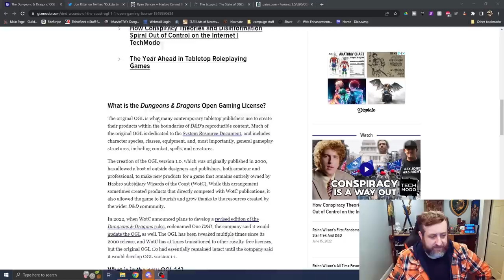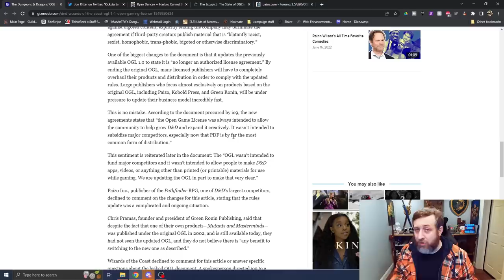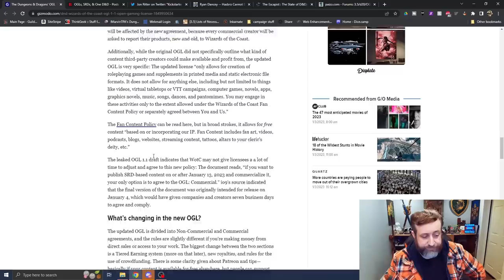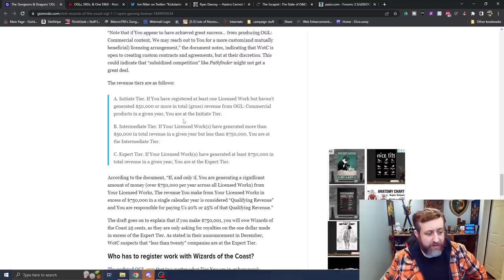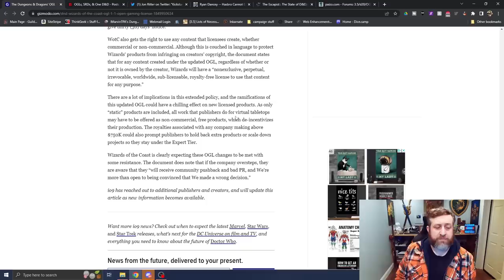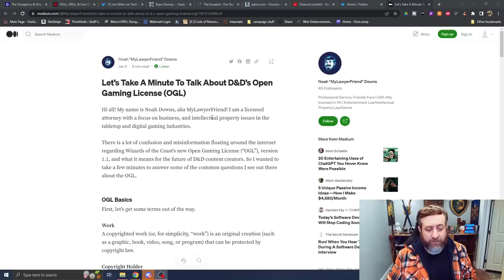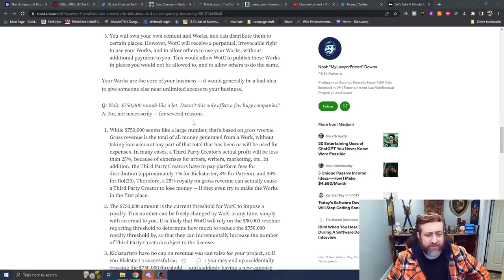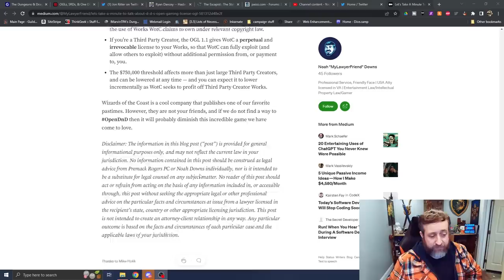The OGL 1.1 Leaks, What We Know & Some Lawyer Perspective | Nerd Immersion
So the OGL 1.1 was leaked in a draft form to news outlet Gizmodo, who posted an article earlier today. As you can imagine, this set the D&D/TTRPG space ablaze. I analyze that article and confirm it's consistent with the leaks that I saw and then also take a look at it from the perspective of a TTRPG Intellectual Property Lawyer (@MyLawyerFriend).